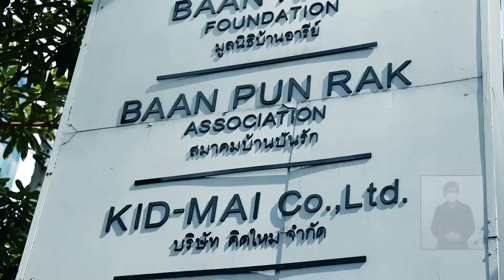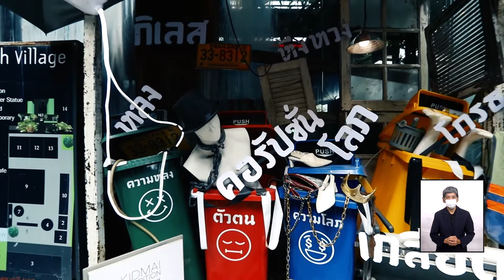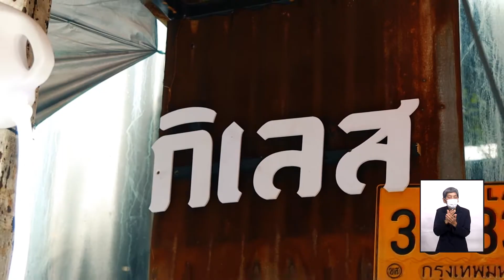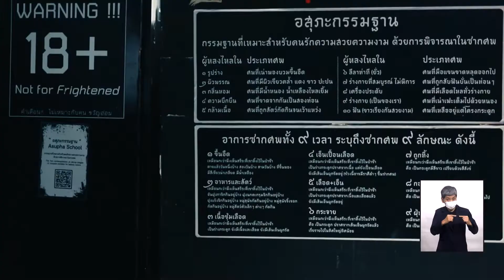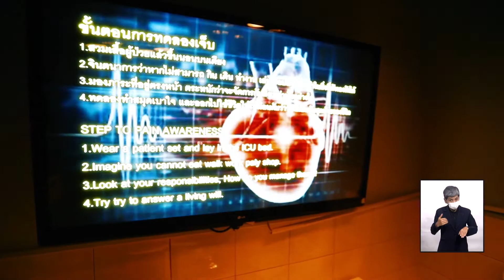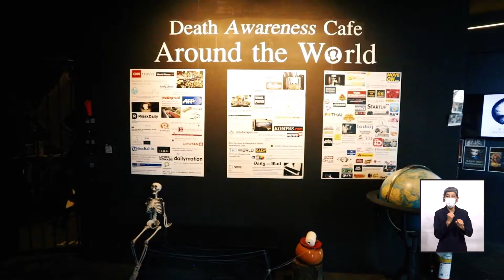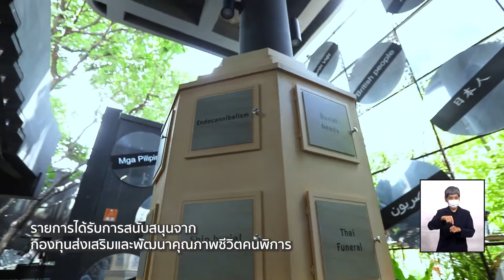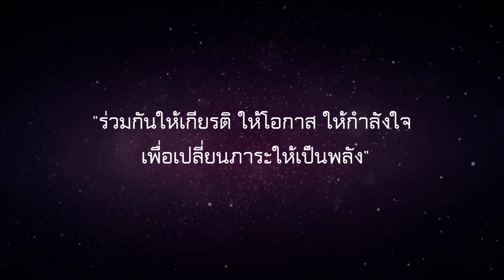คาเฟ่ติด BTS ที่ชวนมาใช้ธรรมะในชีวิตประจำวัน สำหรับทุกคน ทุกวัย | คิดใหม่คาเฟ่ | เป็นกันเอง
ธรรมะจะอยู่ในชีวิตประจำวันได้ในแบบไหนบ้าง ไปอยู่ในคาเฟ่ได้ไหม ‘ดร.วีรณัฐ โรจนประภา’ ผู้ก่อตั้งมูลนิธิบ้านอารีย์  นักวิชาการด้านสังคมผู้สูงอายุ
และนักนวัตกรรมทางความคิด ชวนมาพิจารณาความตายด้วยกันในคาเฟ่กลางกรุงฯ แล้วยังแนะนำนวัตกรรมใหม่ๆ ที่ช่วยให้คนพิการรับสื่อธรรมะได้สะดวกมากขึ้นด้วย ติดตามได้ในวันอาทิตย์ที่ 31 ก.ค. เวลา 13.30น. - 13.55น. ทางช่อง11 NBT (หมายเลข310) หรือ YouTube: เป็นกันเอง

รายการ “เป็นกันเอง” ได้รับการสนับสนุนจากกองทุนส่งเสริมและพัฒนาคุณภาพชีวิตคนพิการ เพื่อผลิตรายการที่ร่วมสร้างและบูรณาการเครือข่ายเพื่อการพัฒนาคุณภาพชีวิตคนพิการอย่างยั่งยืนโดยไม่ทิ้งใครไว้ข้างหลัง! ออกอากาศทุกวันอาทิตย์ เวลา 13.30น. - 13.55น. ทางช่อง11 NBT (หมายเลข310)
Facebook เป็นกันเอง
YouTube เป็นกันเอง
อาทิตย์ที่ 17 ก.ค. เวลา 13.30น. - 13.55น. ทางช่อง11 NBT